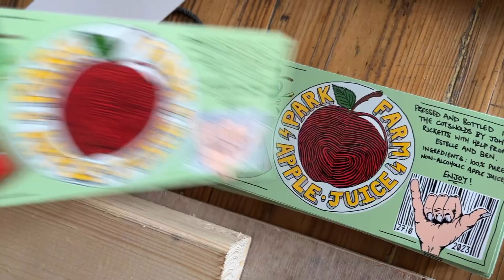The Making of Park Farm Apple Juice (for Wedding gifts!)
For quite a few years my dad has been planting apple trees in the Cotswolds and pressing cider and apple juice from them. For our wedding in October we decided we wanted to press apple juice as a wedding gift on each of the tables. Here's the process of processing and pressing 160 bottles of the juice...